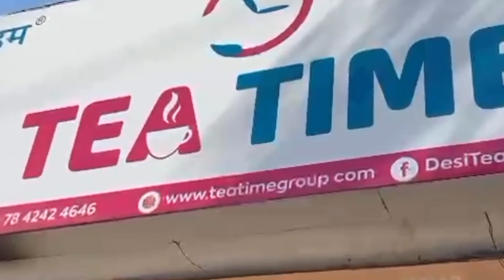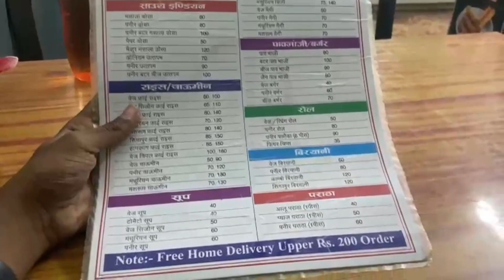Baskhari to Akbarpur & Ambedkar park shiv baba ☕🍟trvelvlog